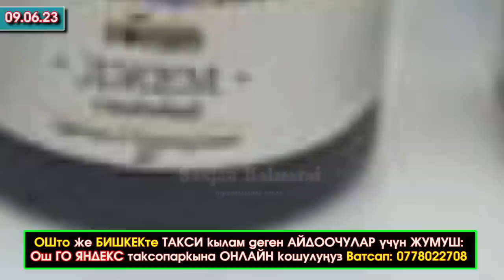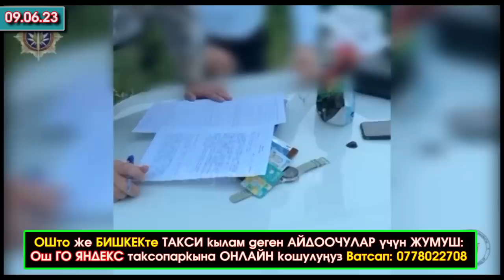Ташиев КЕКИЛИК деген Депутат МАНДАТЫНАН ажырап/Бакиев ДАГЫ 10 жылга СОТТОЛУП/Дастан БИЙЛИКТИ сындап